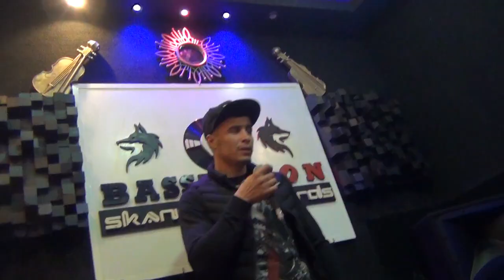Cheb Saber 2020 Zaheri Toujuor Ghabni Avec Riad Pachichi ExcLu By Zakzzak SmàTi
Cheb Saber 2020 Zaheri Toujuor Ghabni Avec Riad Pachichi ExcLu By Zakzzak SmàTi ✏ _ لا  تنسى  دعمنا  من  خلال  الإشتراك  في  القناة  وتفعيل  زر  الجرس  🕭
                   مع  الإعجاب  بالفيديو  و مشاركتنا  تعاليقكم  الرائعة  :